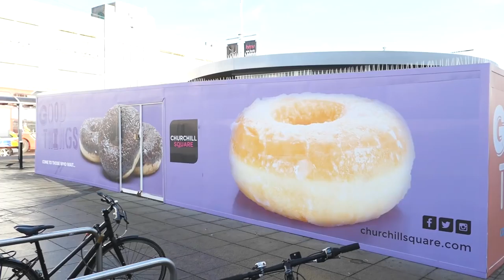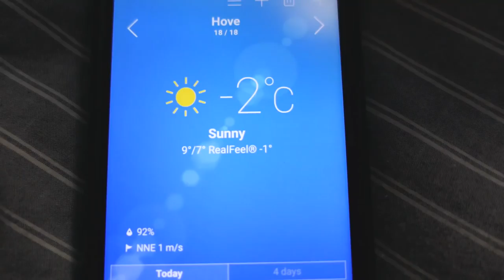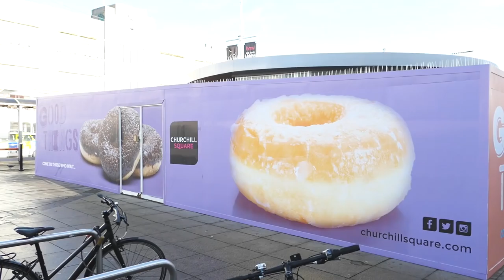I FORGOT HER PRESENT! | VLOGMAS DAY #20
The sunset though...

Still lots more exciting Christmas videos to come!